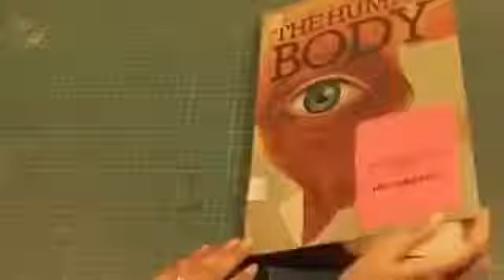The human body